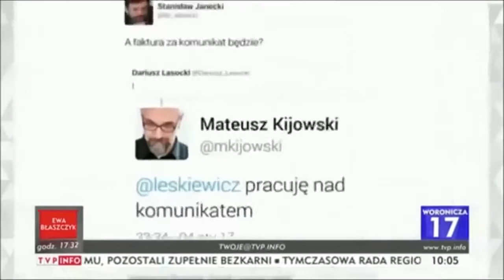HIT !!! T W BOLEK WPADŁ Wałęsa załamany, czyżby to był już jego koniec